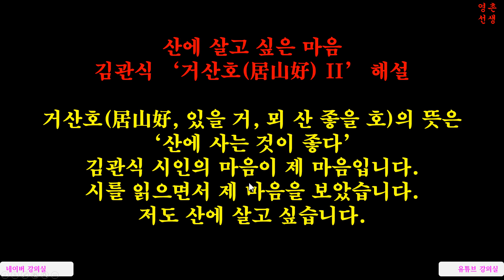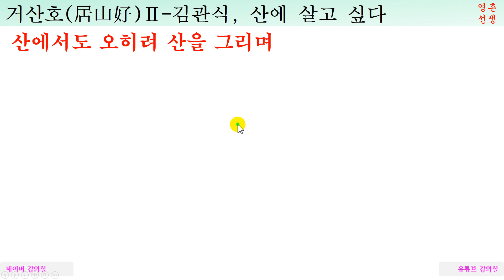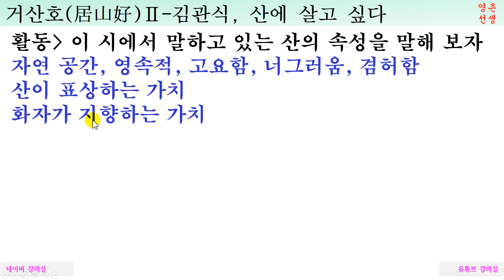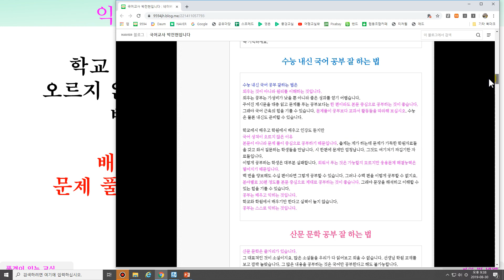김관식 거산호2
산에 살고 싶은 마음, 김관식 ‘거산호(居山好) 2’ 해설
거산호(居山好, 있을 거, 뫼 산 좋을 호)의 뜻은
‘산에 사는 것이 좋다’
김관식 시인의 마음이 제 마음입니다.
시를 읽으면서 제 마음을 보았습니다.
저도 산에 살고 싶습니다.

이해의 배경
거산호Ⅱ는 ‘산에 사는 것을 좋아한다’는 뜻의 제목에서 알 수 있듯이, 산이 지닌 긍정적인 속성과 그것을 동경하는 마음을 노래한 작품이다.
이 시에서 산은 가변적인 인간사와 달리 변함없으며, 고요하고 너그러우며 겸허하다.
화자는 산이 지닌 이러한 덕성을 예찬하면서 산과 하나가 되고자 하는 바람을 드러내었다.
예부터 우리 문학에 계승되어 온 자연 친화의 태도가 잘 드러난다.